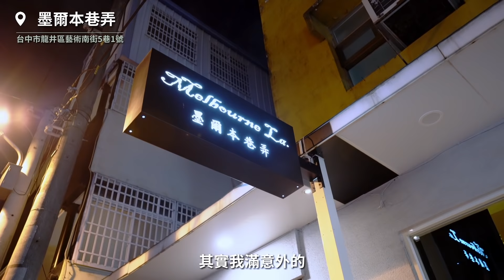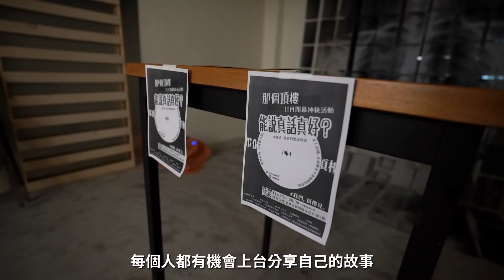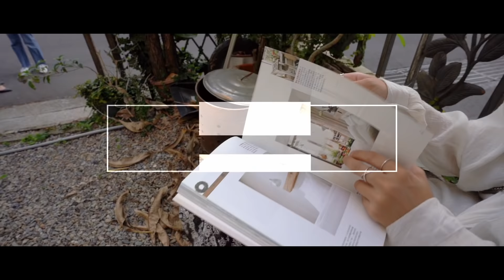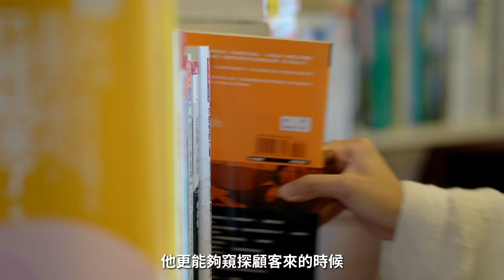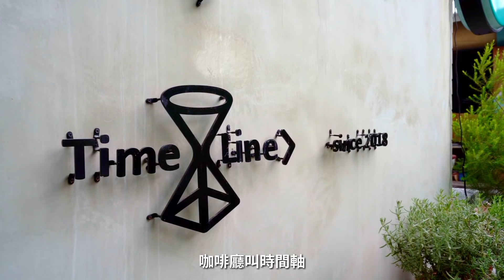Spice 台中🌶️ | 誰說只能去勤美！完全不用人擠人的文青秘密基地就在這！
大家來台中想到的文青景點不外乎就是勤美跟誠品，
甚至台中當地人都不會來的東海藝術街其實有超多隱藏店家！
有些沒有招牌之外，還連 Google maps 都搜不到！
Sarah跟Leo這次要帶大家去藝術街的巷弄裡尋寶，翻轉你對東海藝術街的印象！

🚶 看看我們去了哪些好地方！
00:00 段落開始
00:49 墨爾本巷弄
03:31 那個頂樓
05:16 照夜白生活茶事（和豐祿）
07:57 花半開生活美學館
10:29 午後書房
12:20 時間軸食宿工坊

✨ 想了解更多東海藝術街商圈有哪些好地方去？
【東海藝術街商圈ArtStreet】

【和豐祿茶、器、沉香（照夜白生活茶事）】台中市龍井區藝術街38巷11號
愛茶的工作室主人生活時時與茶相關的生活美學與文化並行，工作室不定期舉辦與茶相關的活動、專業課程與生活講座讓您也可以感受到生活與茶可以這麼有趣有溫度!想藉由現代方式品一杯茶、品一支香、賞一件器皿，想了解更多的專業就來一趟「和豐祿」吧！

【花半開生活美學館】台中市龍井區藝術街58號
透過跟老師討論創作豐富空間的作品或者創作一幅屬於自己的花藝創作帶回家，最後身處自己創作的空間藝術中品茶、食用茶點與藝術對話，茶道跟花藝都會在過程中由老師帶領並有詳盡的介紹體驗。

【墨爾本巷弄】台中市龍井區藝術南街5巷
 「紅酒、咖啡、音樂、文化交流和認識新朋友，重新認識以及接受我出生的地方。」兩位熱愛墨爾本的主人將他們在墨爾本的生活方式帶回來，這是一個結合了工作還有生活的音樂咖啡調酒吧。

【時間軸食宿工坊】台中市龍井區遠東街204巷18號
圓弧外觀建築，結合綠意、木作、鐵件、水泥等不同元素，加上優質精選的咖啡飲品、清爽無負擔的輕食、精緻手作烘焙點心，給選擇於Timeline留下足跡的人。

【午後書房】臺中市龍井區藝術北街46巷2號
午後書房的老闆將自己收藏的老書放上網路，經營網路書店多年，這間店位在東海藝術街商圈中獨樹一格，店內收藏了許多不同年代的書，是愛書的人挖寶的好去處。

【那個頂樓】台中市龍井區新興路9巷10號3樓
一群年輕人共同開創的藝文生活交流空間。離開家人朋友，走上自由自在的頂樓，藉由不同領域的藝術碰撞，在對談之中，從這些陌生的靈魂裡面找到那個人，成為你的麻吉。
🌶️ 想預訂 Spice 推薦的住宿，快到我們的網站預訂!!!

音樂來源 -
MB01QDIV7SDESNP